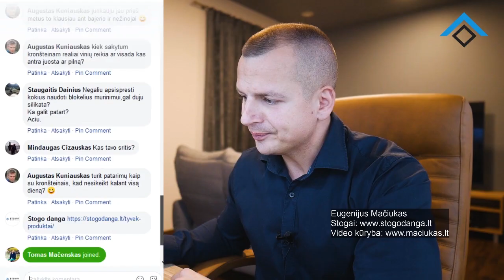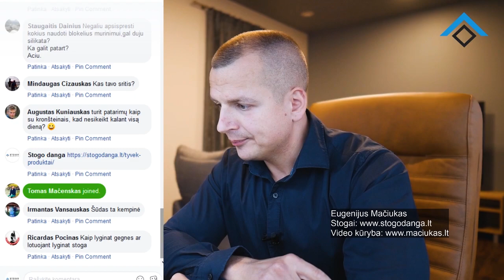Stogo kempinė yra šūdas 💩💩💩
LIVE įrašas apie TEISINGĄ stogo užsandarinimą. Sužinosite kodėl stogo tarpinė yra blogas dalykas Jūsų namo stogui.